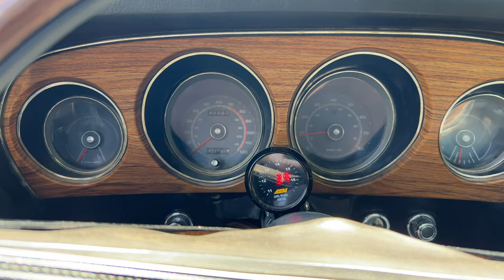How I Tune a Carburetor For Cruising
Well its time I get the carburetor running right. I walk through how the carburetor works when driving and share the changes that I need to make to my carburetor. I go through the power valve, main primary jets, idle screws, and accelerator pumps and their nozzles.  This should be the same for a Holley Double Pumper, Brawler, QFT, or other 4150 style carburetor.

All carburetors come out of the box close to where they should be but most of the time there is always room for improvement. Some wild engines will require significant improvement!

1/4" Tekton Torque Wrench
Holley Jet Kit
Holley Jet Removal Tool